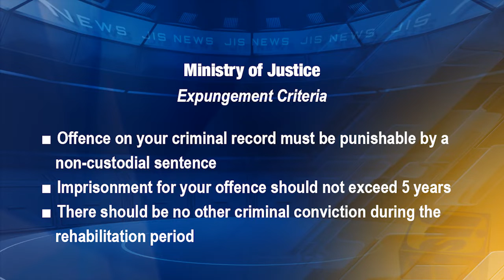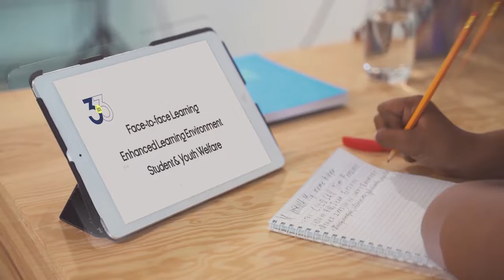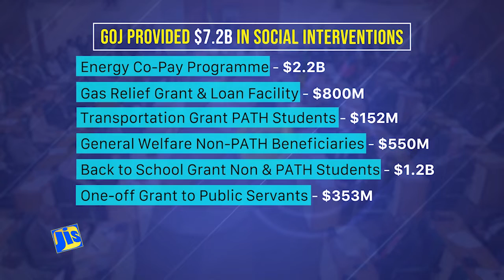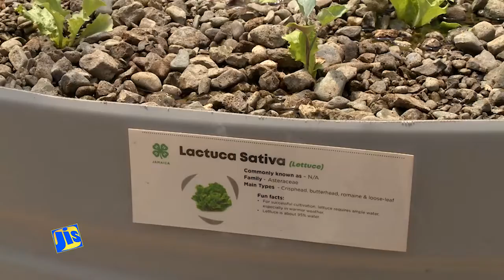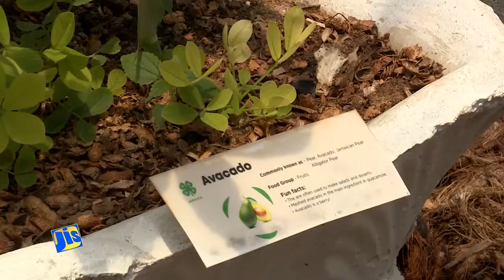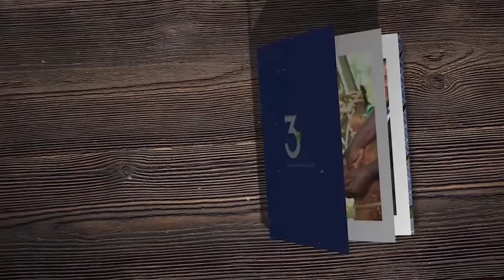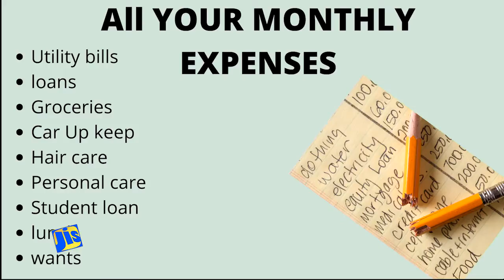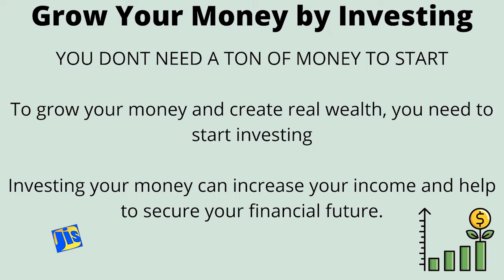Jamaica Magazine 05.01.2023